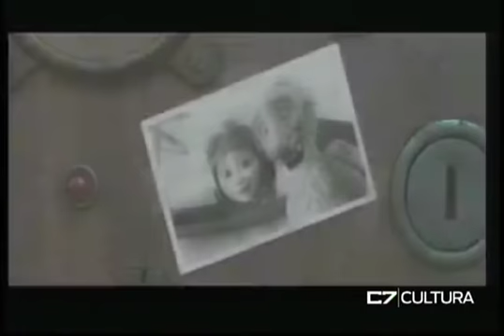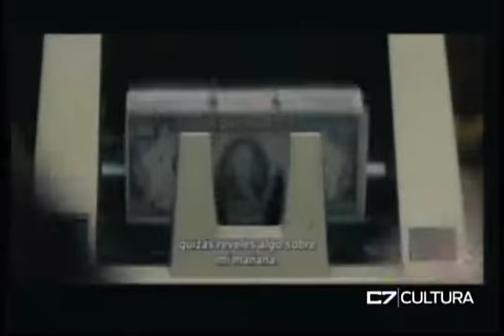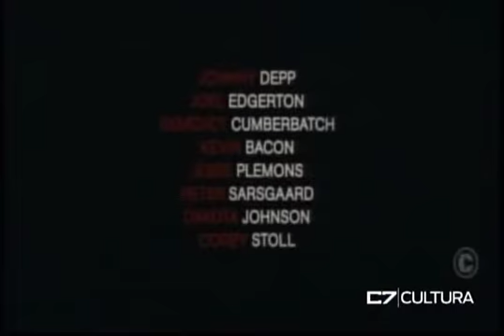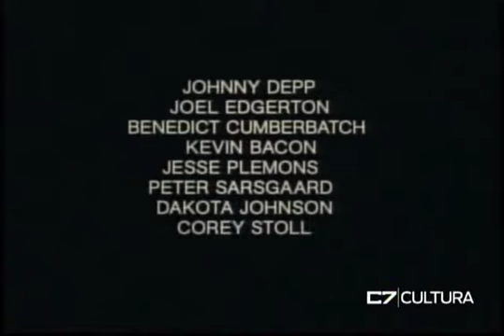C7 A LAS 9 CON USTED 19 11 15